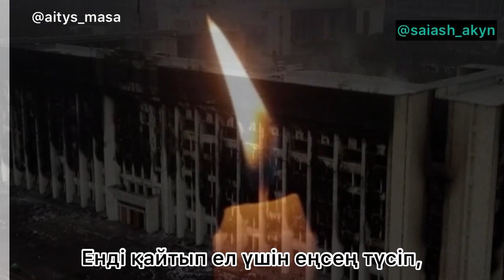Билікке таласпаңдар, ол халықтыкі! Алматыны жұбату.